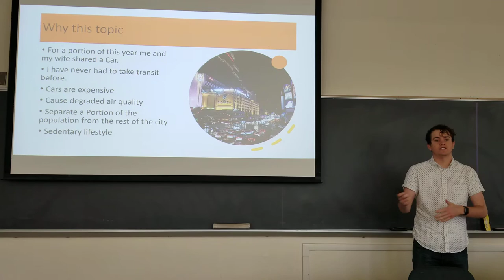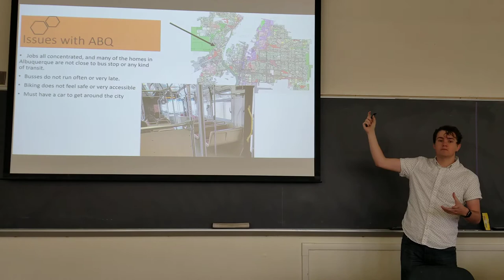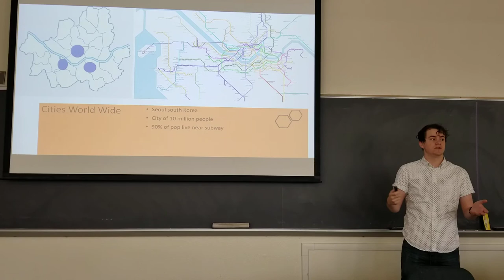'No Car, Big Problem' by Ben Shultz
Intro: In my project, I want to talk about the challenges of suburbanization and congestion in western cities and how we can combat this how many different cities have different designs for their cities and better transit infrastructure.

Objective: I want my audience when they walk away with a future imagination of Albuquerque and cities like it that have issues with sprawl and congestion and how we can better sustainably plan our cities. Through showing how some other cities across the world are it can show that ABQ can grow without continuing to grow outward.

Methods: I choose to use PowerPoint because pubic speaking is something that I think I do well. In my case, it will help me the most at getting my point across successfully to my audience better than I think I can in a video.

Results: Yes I am happy so far I think I have taken a general problem I see here in my home town and found a great way to explore it and find possible solutions. This at first was only limited to transit but through research its not just creating more transit that can help with this so I think I learned about how cities can redesign themselves as well. I think I struggled the most with being able to connect what I'm doing to a global setting. At first, my topic was almost too local and being able to find ways other places had these issues and then really helped.

Conclusion: I think it has come out well for me at least I feel like I’ve learned a ton and it's given more a new imagination for what Albuquerque could and can be.  I hope that when I present it gives other people new ideas and perspectives as well.